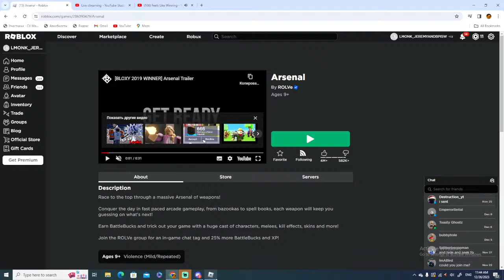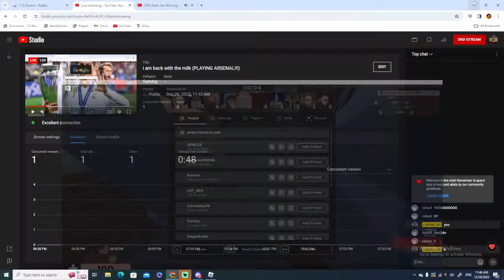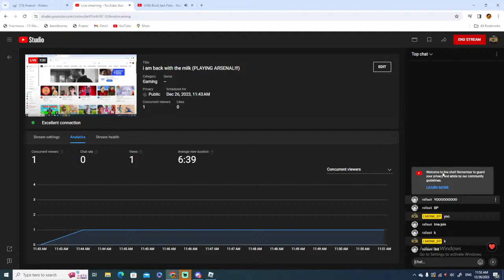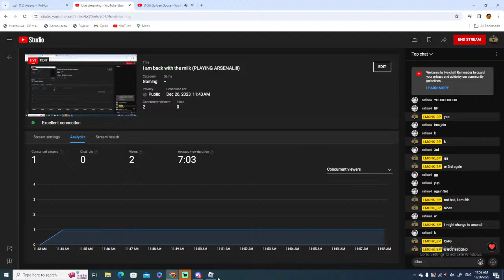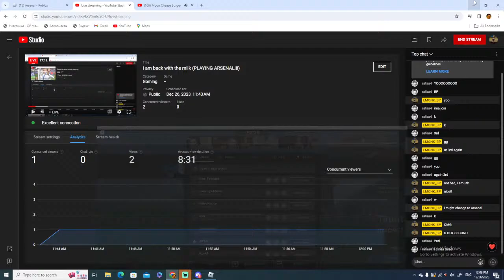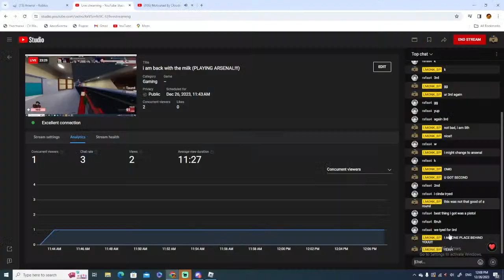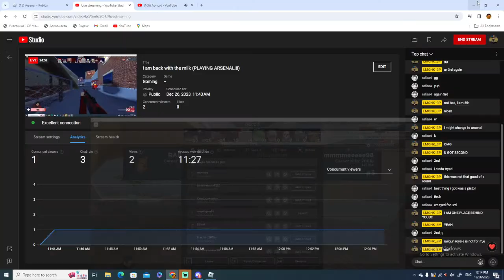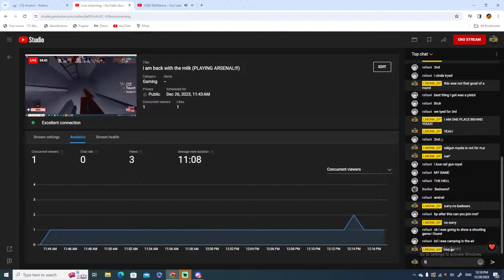i am back with the milk (PLAYING ARSENAL!!!)